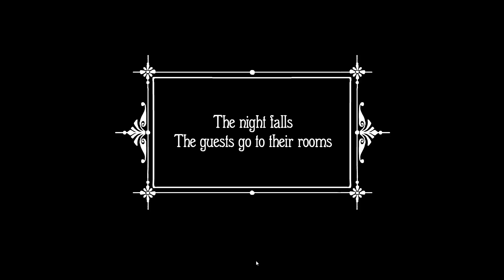Rusty Lake Hotel PL #3 | Przysmak z kąpieli. GOŁĘBICA.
Rusty Lake Hotel gameplay PL // Rusty Lake Hotel po polsku

Czołem ludziska!
Rusty Lake Hotel to przygodowy point & click, pierwszy z serii Rusty Lake, w którym spraszamy pięciu gości do tytułowego hotelu, by następnie ich... zjeść. Bardzo specyficzna kreska i jeszcze bardziej specyficzny klimat.

Rdzawa pjona za wszelki feedback - szery, lajki, suby i hejty!